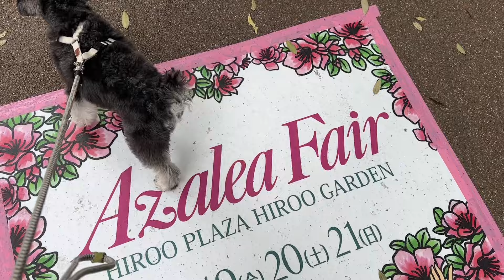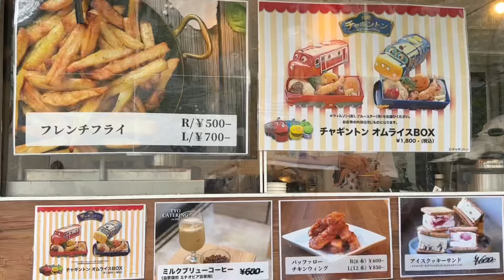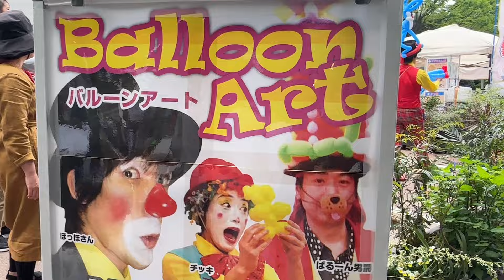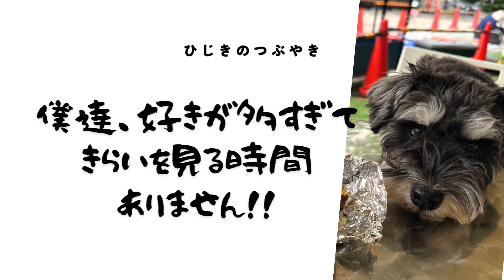【シュナウザーモニタリング】愛犬が未確認生物？を見た時の反応が可愛すぎた❤︎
犬服&飼い主用アクセサリーshop

つぶやきが多い愛犬なので、日記をつけさせることにしました。

人間の世界がとても大変そうだということで
日々の忙しさに疲れた時、ほっと一息つけるような癒し犬を目指すそうです。

ひじき（自称 : 癒し系お出かけレポーター）
犬種　ミニチュアシュナウザー
性格　甘ったれマザコン